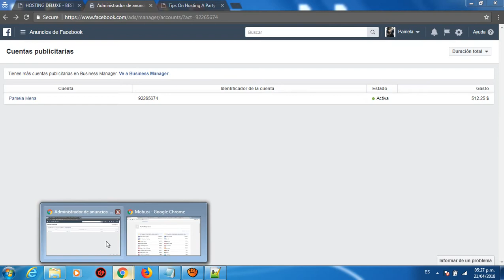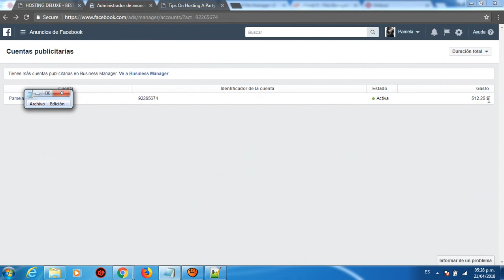Ganando 200 Euros Diario Con facebook y Mobusi.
Aprende a Como Ganar 200 Euros Diarios con Facebook y Mobusi.

Hablame a Skype  danirr16 .     Solo personas interesadas que tengan deseo de superaion.